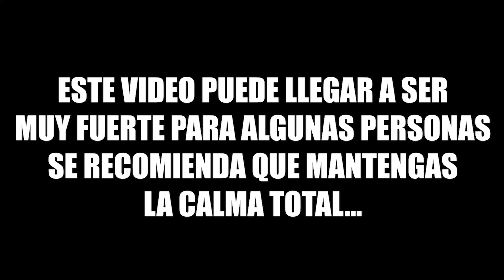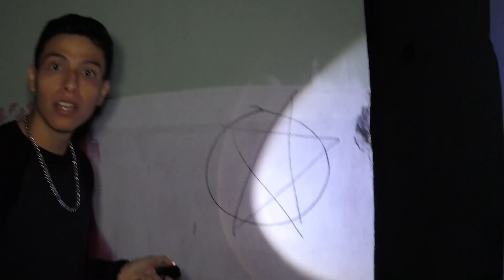REGRESE AL CASTILLO ABANDONADO EN LA MADRUGADA! Y ENCONTRAMOS BRUJERIA! 😱 GsusRod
Amigos regrese de nuevo al castillo abandonado con mi amigo @elcompavick  a altas horas de la madrugada y pudimos escuchar ruidos extraños y ver cosas super extrañas y raras un sensación de terror que jamás habíamos experimentado.